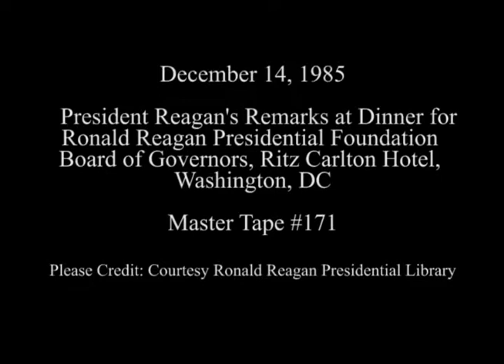President Reagan’s Remarks at the Presidential Foundation Governors Dinner on December 14, 1985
Full Title: President Reagan’s Remarks, along with Senator Paul Laxalt Remarks and Toast at the Presidential Foundation Board of Governors Dinner in the Main Ballroom at the Ritz Carlton Hotel in Washington, D.C. on December 14, 1985

Access Restriction(s):Unrestricted
Use Restriction(s):Unrestricted